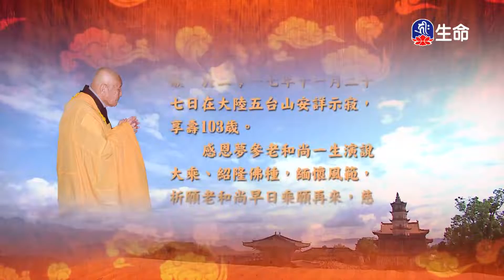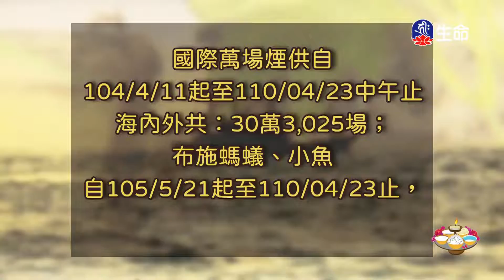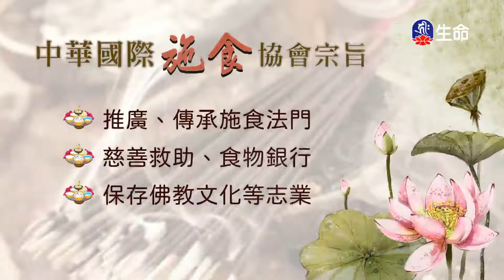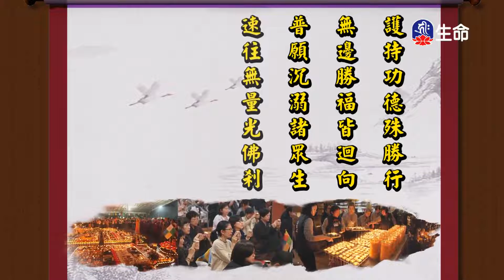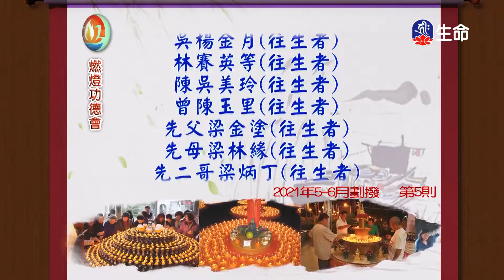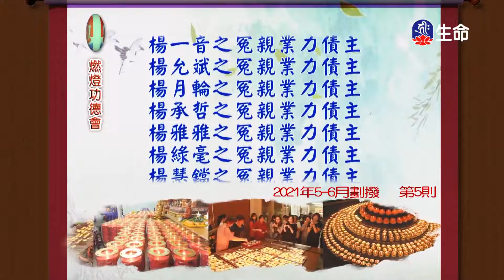賢首品(10)夢參老和尚-2_長老法語_(lifetv_20220322_13：30)